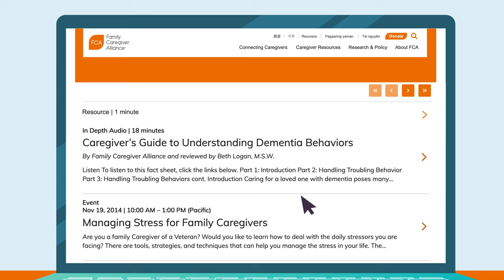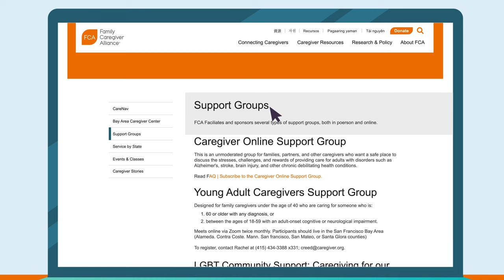Caregiver.org Introduction (English)